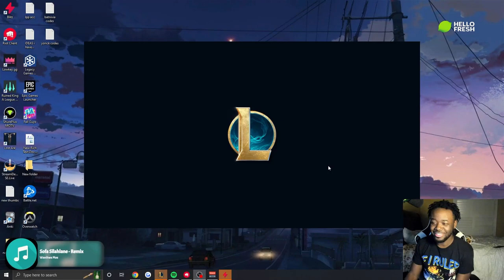I got the BEST A.D.M.I.N configuration!? - Teamfight Tactics